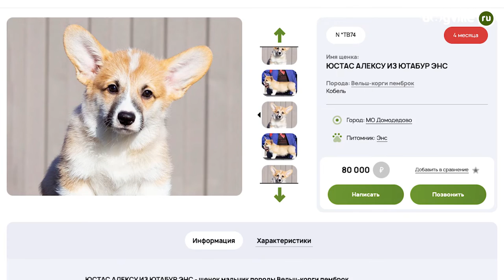Вельш-корги-пемброк - О породе - Как выбрать щенка?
О породе - Вельш-корги-пемброк. Характер породы Вельш-корги-пемброк. Содержание и воспитание Вельш-корги-пемброка. Щенки Вельш-корги-пемброка. На что стоит обратить внимание при выборе щенка Вельш-корги-пемброка?
На нашем сайте Вы можете познакомиться с породой Вельш-корги-пемброк и связаться с проверенными заводчиками и питомниками.